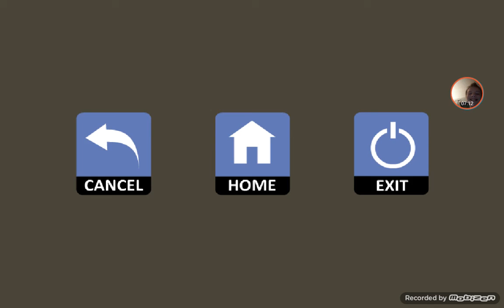Bently Adventure episode 1?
This could be episode 1 of bently adventure.